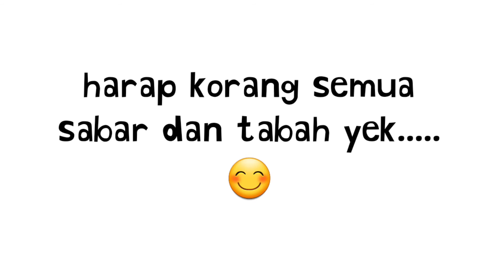MALAM RAYA PKP 3.0..... meriah gak kan...hehehe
Dah lama tak fly, so malam raya PKP 3.0 ni aku fly la kejap... layan mereka² bermain bunga api. hehehe...

*Lagu latar Menjelan Hari Raya cover dari Colour Of Voices... gempak seh band acapela ni korang layan la...